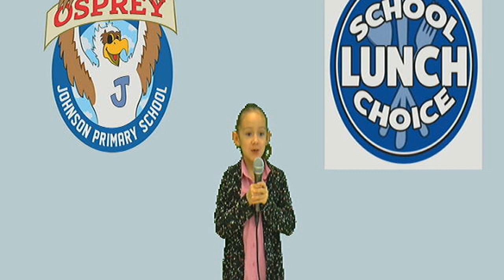Morning Meeting 10-8-20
Thoughtful Thursday with Mr. Haley!